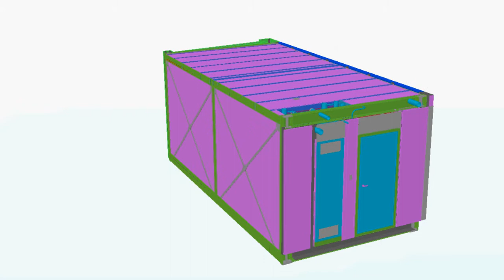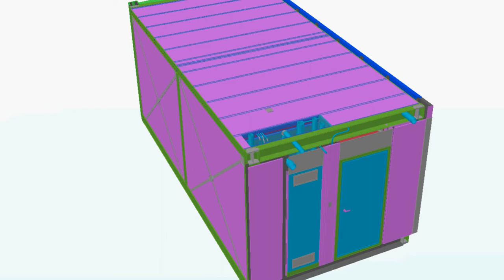Total BIM - MODULAR BLOCK HOUSE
POSCO, the leading steel manufacturing company in Korea, has been providing steel to several countries and fields for decades. However, steel-use structure is generally still uncommon in Housing industries today. POSCO presents its Modular housing project which potentially reflects worldwide clients' need including Russia and Australia where either custom-built or standard production method in manufacturing facilities is followed.